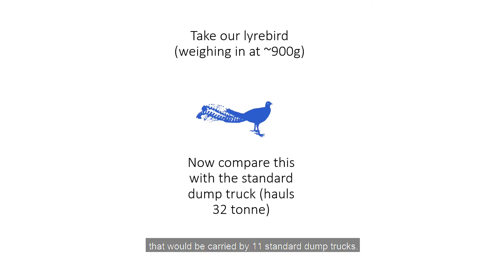Lyrical Lyrebird recognised as hard-working engineer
Researchers from La Trobe University have discovered the superb lyrebird – famous for its extraordinary vocal range and ability to mimic almost any sound – can move more soil than any other land animal globally.